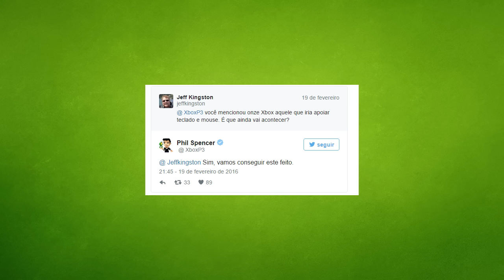Notícias do mundo Xbox 22/02/2016 - Tudo Xbox